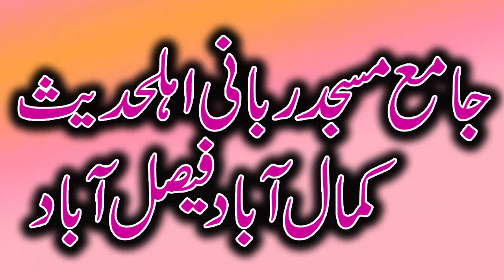Nekiyon Ko Barbaad Karne Wale Aamaal||Maulana Shahzad Butt Sahib||نیک اعمال کو برباد کرنے والے اسباب